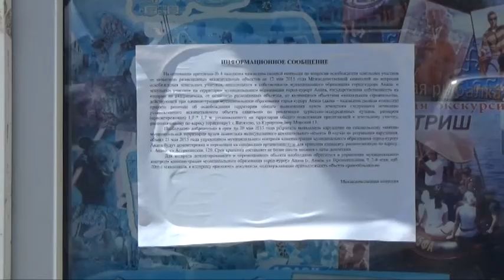Некапитальные торговые точки в Анапе растут как грибы